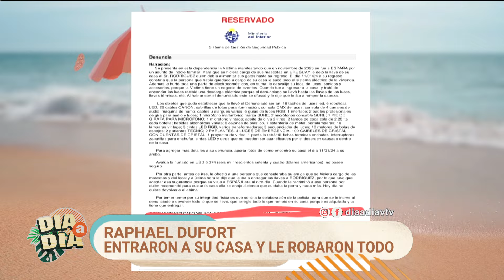Día a Día | Gustavo Descalzi: novedades de la farándula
El corresponsal de VTV Gustavo Descalzi nos compartió las novedades de la farándula.